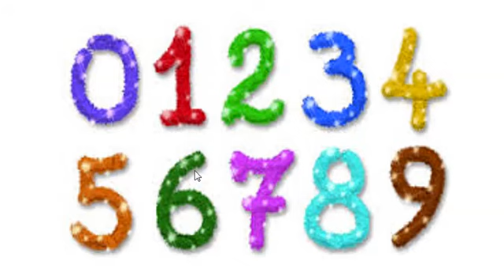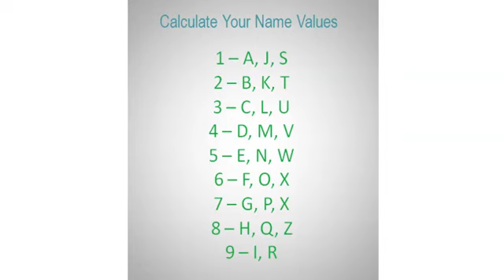ව්‍යාපාරය සාර්තක කරගන්න නම් Logo එක මේ විදියට හදා ගන්න - For Best Logo Designing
සෞභාග්‍යයේ රන්දොරටුව වැඩමුළුවට සම්භන්ධ වීමට සහඅභ්‍යාස කිරීමට අවශ්‍ය සෞභාග්‍යයේ පලින්ගු කට්ටලය ලබා ගැනීමට පහත ලින්ක් එක ඔස්සේ  ඇවිත් Shra Raji's Simple Life fb Page එකට ඉන්බොක්ස් පනිවිඩයක් එවන්න